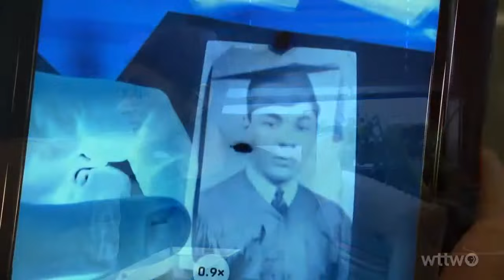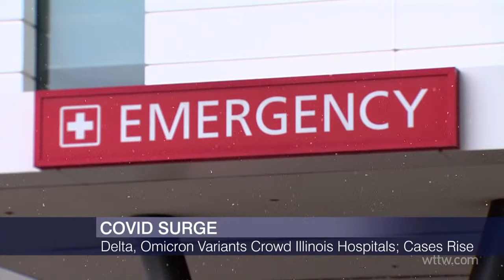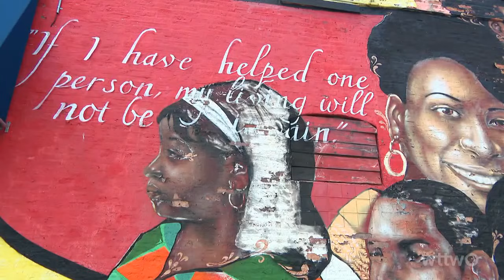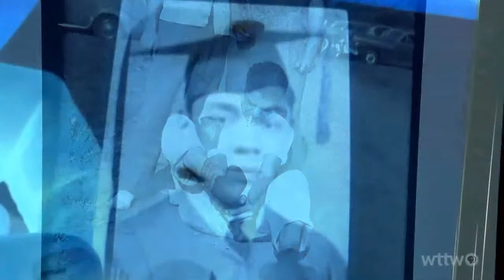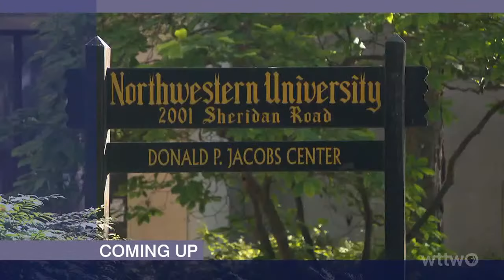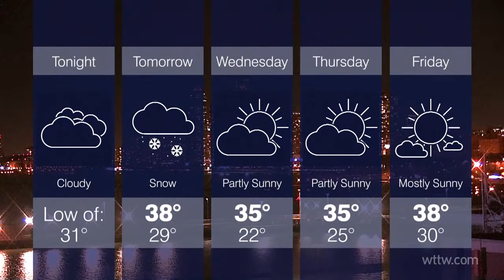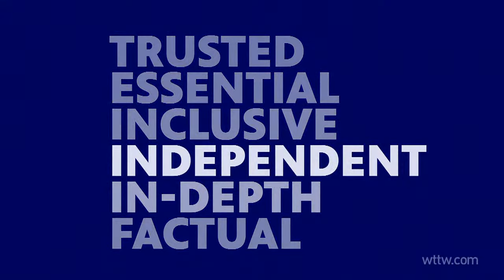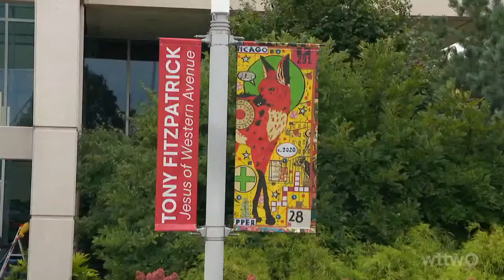December 27, 2021 Full Episode — Chicago Tonight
Spiking omicron cases and major headaches with air travel. The region approaches a record snow drought. A halt on student debt payments. And remembering the late Lincoln Park Zoo chief Lester Fisher.